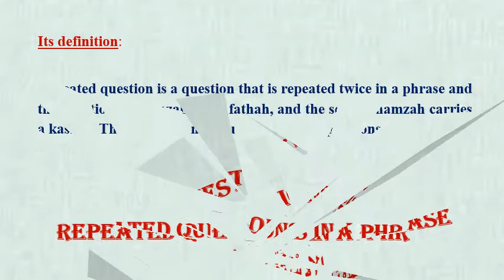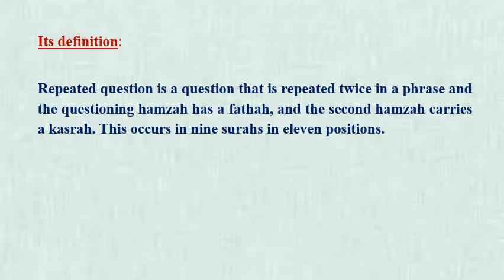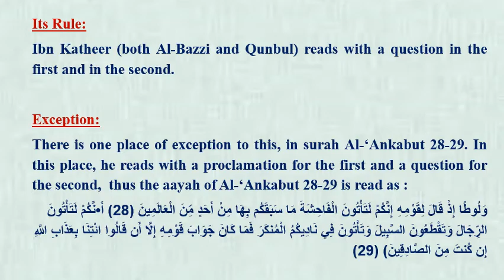Ibn Katheer-Lesson 6-Repeated questions in a phrase